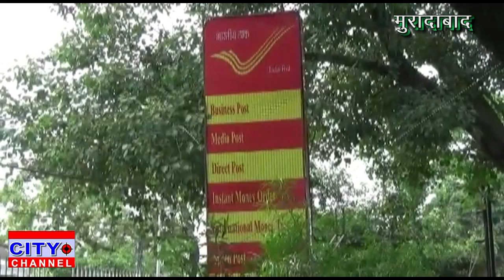खाता धारकों के लिए सहारा बना डाक विभाग घर बैठे डाक विभाग पहुंचा रहा है पैसा 12.5.2020 news